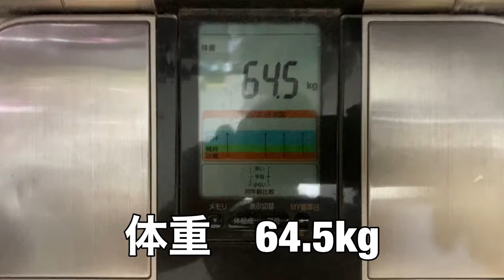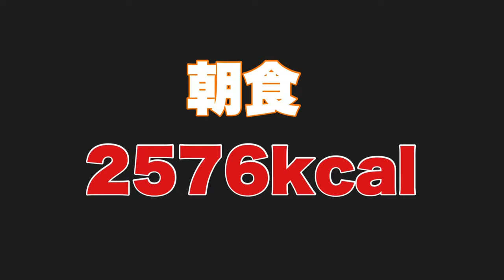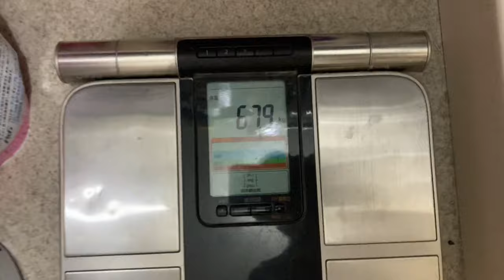まる1日好きなものを好きなだけ食べたら体重がドえらいことに、、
【TRIANGLE×rscproducts】コラボTシャツ販売しました！
Tシャツ　　¥4,500+税　カラー（ブラック・ホワイト）
タオル　　　¥3,000+税
セット価格　¥6,000+税
購入は下記のinstagramからDMにてお願いします！

【髙橋三兄弟↓PVに出演させてもらいました】
今日はワンダフル / MIGHTY JAM ROCK (JUMBO MAATCH / TAKAFIN / BOXER KID)